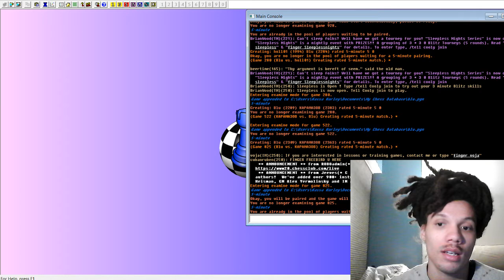Chess Talk Blitz Session #14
Been a while, but I'm back at it with the 5 min chess. Blundered less than I thought I would. Enjoy.